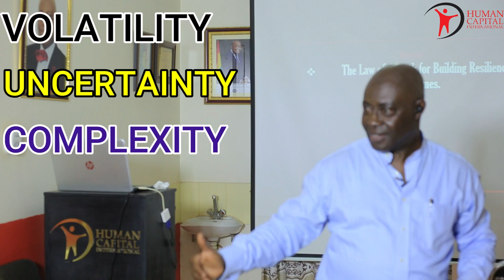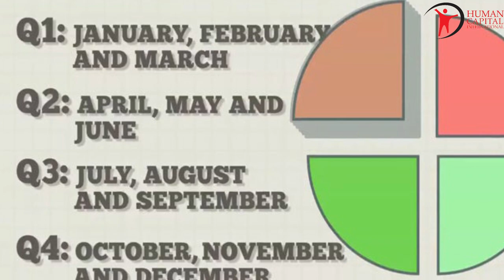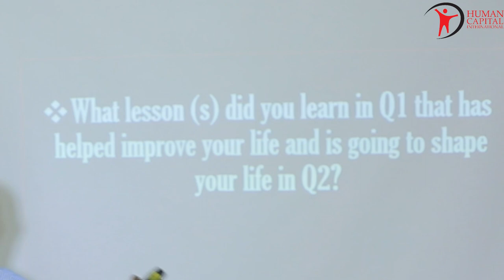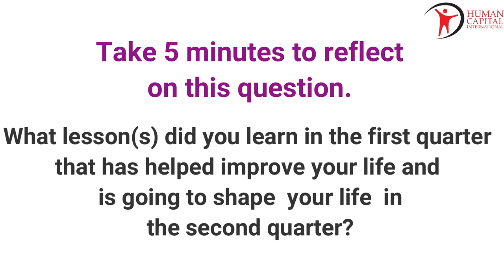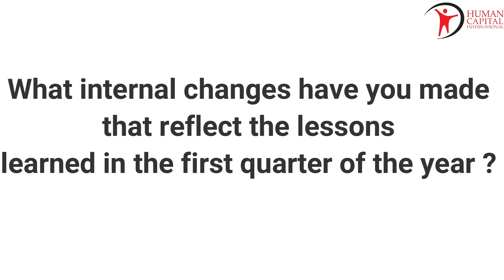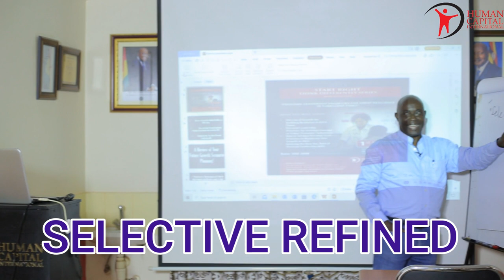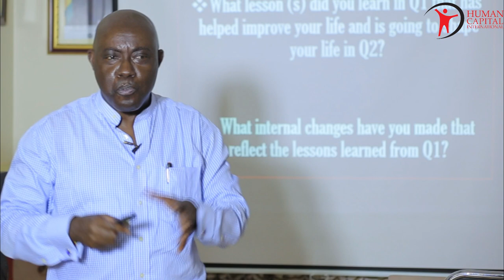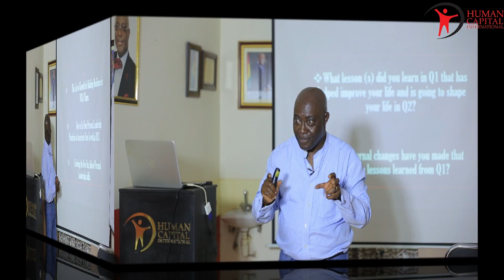Principles to Discover the NEW YOU. Start Right , Think Differently Series. Episode 3 (Part 1)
In these challenging times of Volatility, Uncertainty, Complexity, and Ambiguity (V.U.C.A), it is imperative that you keep moving with the times and Re-Discover the NEW YOU. In this video, the leadership and entrepreneurship development expert, Dr.@EmmanuelDeiTumi  challenges you to use these principles to discover the New You for your next exciting level.